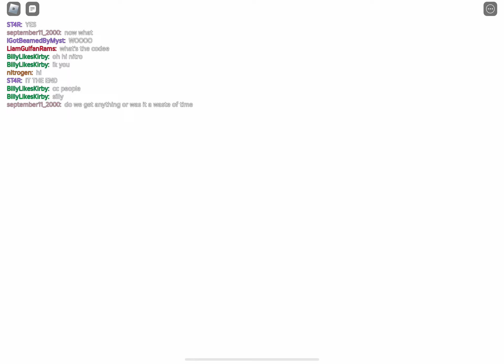1x1x1x1 credits scene